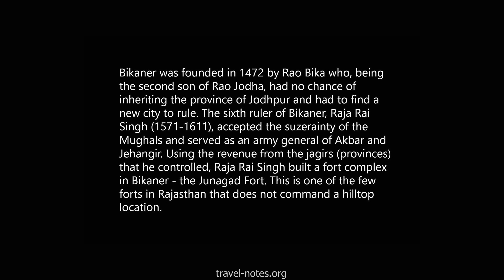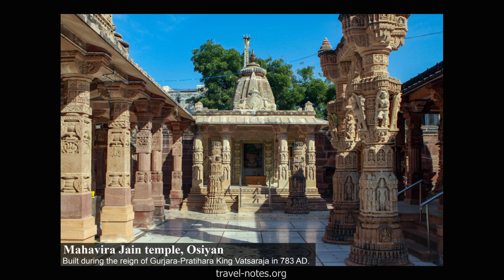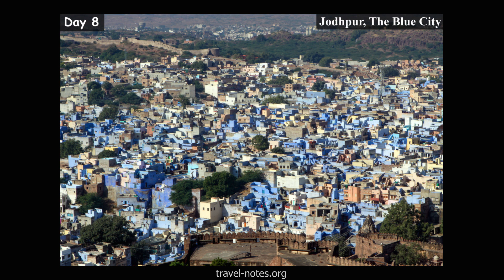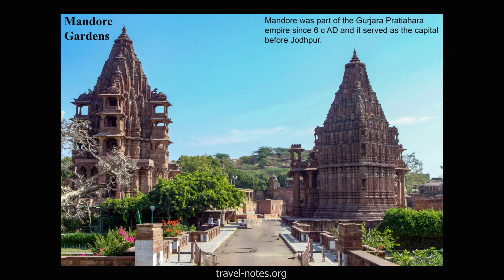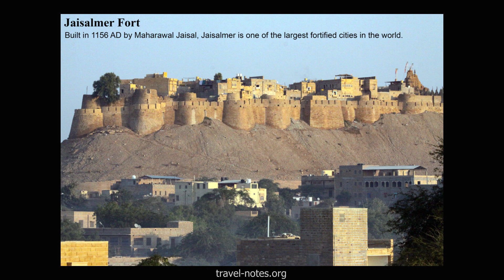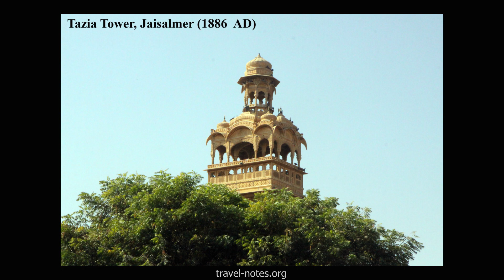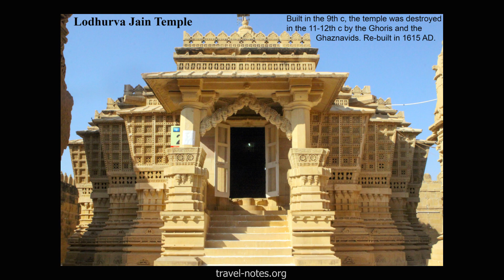Rajasthan, India: Slideshow of the best pictures from Bikaner, Jodhpur and Jaisalmer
Sharing the photo travel vlog from our Rajasthan Road Trip (November 2014)

Song: Vaiyathu Vazhveerkal
Ragam: Gowlai
Composer: Thiruppavai by Andal

For more details about the destination, interactive map of the trip etc., please visit our travel journal: